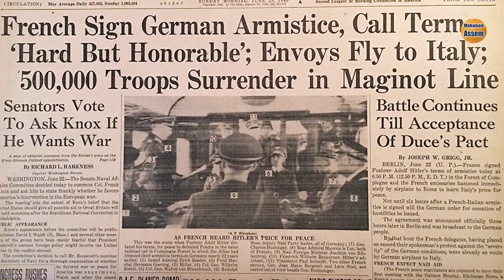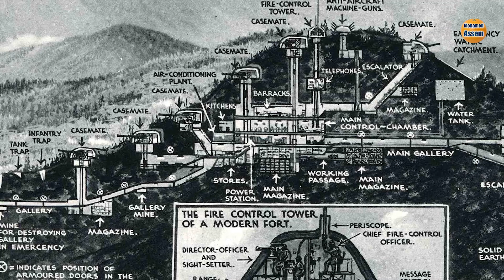الملاك الأسود كارمن موري اخطر جواسيس القرن الماضي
كارمن ماري موري فتاة حسناء لا تتجاوز الثانية والثلاثين من عمرها، من أصل سويسري، دخلت معسكرات ألمانيا واحدة من اخطر و اقوي الجواسيس في القرن الماضي .
كارمن موري صاحبة شخصية حديدية من الداخل لا تعرف الرحمة بينما ملامحها لا توحي الا بالانوثة و فتنة النساء لذلك كانت ملقبة بالملاك الأسود و هي من اخطر الجاسوسات في القرن الماضي .

كيف تم تجنيد الجاسوس ايلي كوهين و ما هي اللحظات الاخيرة له
فيلم الملاك يعيد إثارة التساؤلات حول حكاية واحد من أهم جواسيس القرن الماضي .. أشرف مروان
التجسس من غرف النوم شولا كوهين أخطر جاسوسة إسرائيلية عرفها الشرق الأوسط